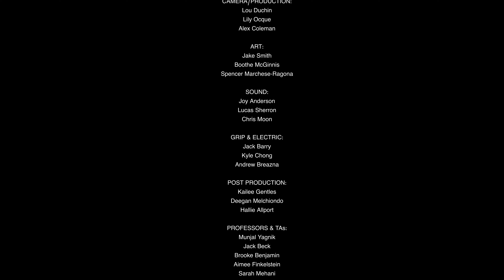"He From The Forest" - Short Film (Inspired by Inscryption)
A forest spirit contemplates his life and grows tired of his attempts to escape it.

A short film directed by me made for the Production Processes class at the RIT School of Film and Animation.

This film was originally inspired by the game Inscryption, and I created it to emulate similar aesthetic and stylistic choices but in a live action setting.